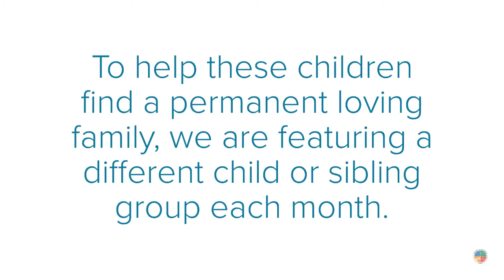CFS Child of the Month : Chenille July 2020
CHENILLE
Birthdate: January 2005

Chenille has inviting eyes, usually hidden by the frames of her glasses. Chenille likes to consider herself as a girly-girl - “diva”.  She is very particular about her fashion and prefers to wear colorful and glitterly clothing. She prides herself on her appearance and making sure her hair is just right. Chenille is very upbeat, happy, and loves to sing and do creative art, but coloring will suffice with her artistic nature.

She responds well to redirection and is understanding of being placed in timeout when her behavior is inappropriate.  Chenille does well with a consistent daily routine of breakfast, school, family time or play time, homework, dinner, and bedtime, but also enjoys the occasional surprises and experiencing new things.  Chenille is also very tech oriented.  She is interconnected with some bio-family and friend via social media applications and these would need to be monitored.

Chenille at times struggles with peer relations but she is friendly and can develop relationships. Chenille prefers to play by herself with others around her.
Chenille is an 8th grade honor student and loves the academia of school.